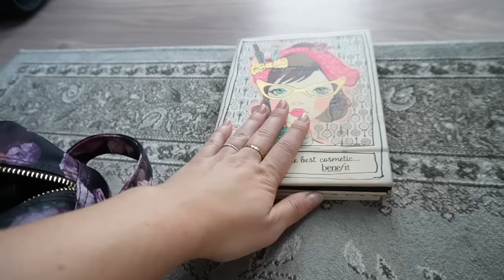Gros MARIE KONDO partout dans la maison ! 'Tri' with me ;p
C'est l'heure d'un nouveau tri Marie Kondo dans toute la maison, ça faisait un bon 6 mois depuis le dernier vrai désencombrement fait ! :) Cette fois-ci je m'attaque enfin au sous-sol avec les tours d'artisanat, je switch mon linge été/automne en faisant un tri réaliste, je donne certaines déco également... bref, on devrait tu faire une vente de garage bénéfice ou quoi haha ?!

Chapitres
00:00 - 23:00 Marie Kondo vêtements
23:00 - 26:07 Marie Kondo cuisine et salle à dîner
26:08 - 29:22 Marie Kondo sous-sol

● MUSIQUE ●

♥ CODES PROMOS ♥